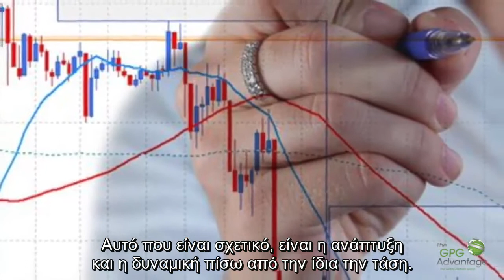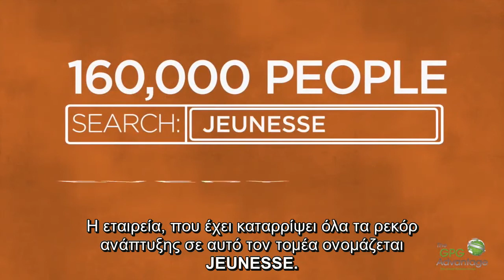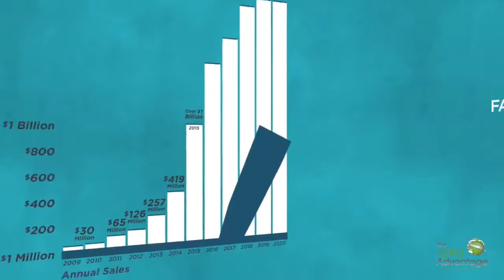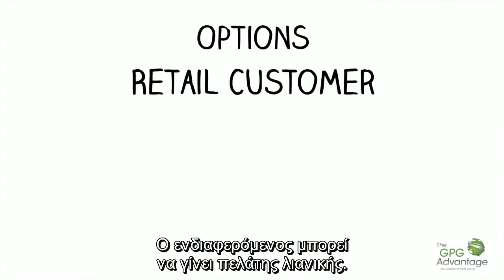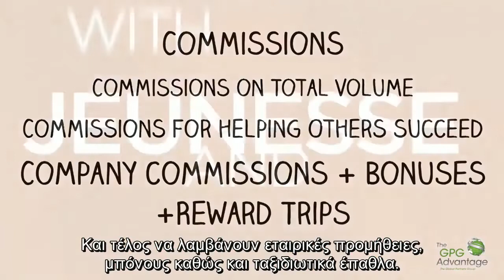Gpg Opportunity Presentation Greek Subs